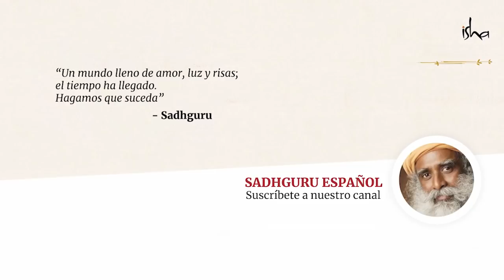Radhe se pone al día con Sadhguru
Sadhguru charla con su hija Radhe durante su viaje por EUA explorando la América Espiritual.